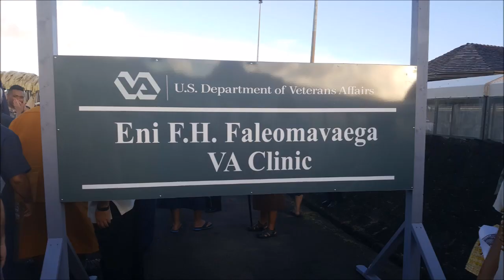Dedicating the VA Clinic in American Samoa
The VA clinic was dedicated to Eni Faleomavaega